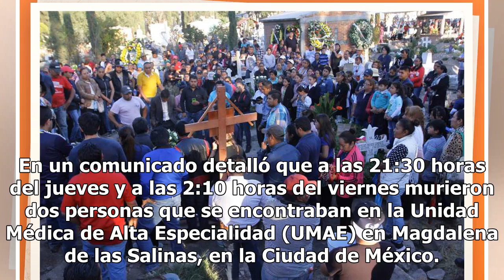Suman 109 muertos por explosión de ducto en Tlahuelilpan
Durante la conferencia matutina del presidente Andrés Manuel López Obrador desde Palacio Nacional, el secretario de Salud, Jorge Alcocer actualizó a 109 la cifra de muertos por la explosión en el ducto de Pemex, en Tlahuelilpan, Hidalgo. Asimimso, dio a conocer que por el momento se encuentran hospi...